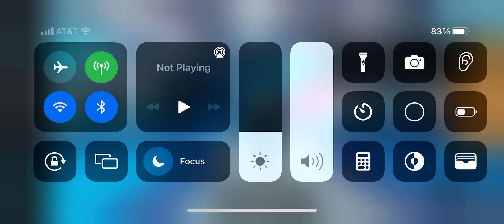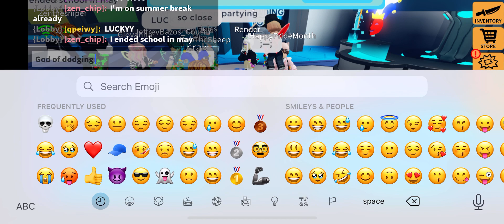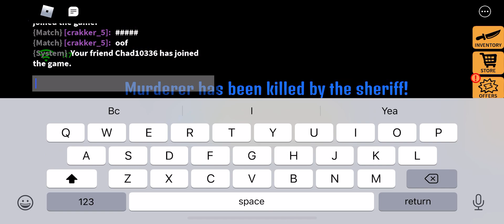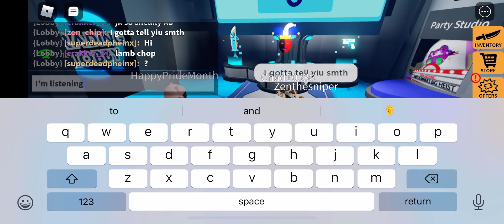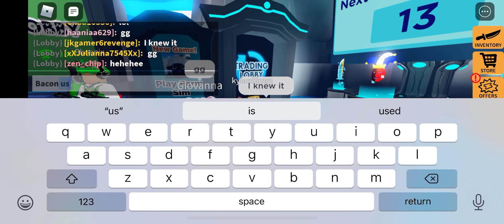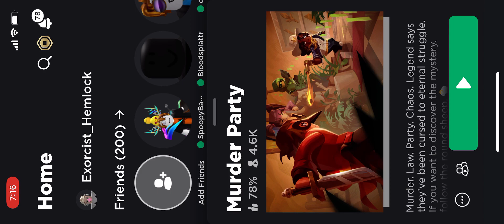Roblox murder party bacon gameplay😂